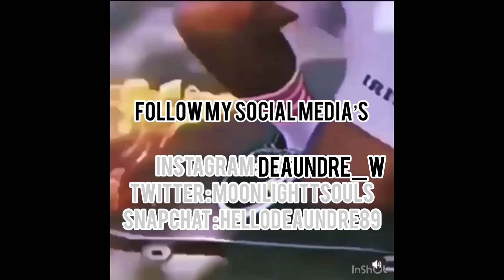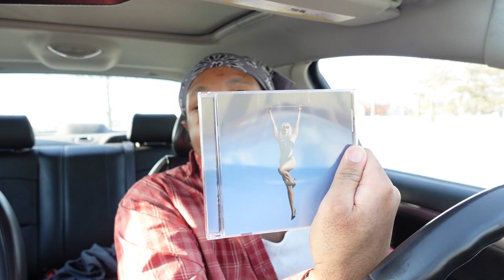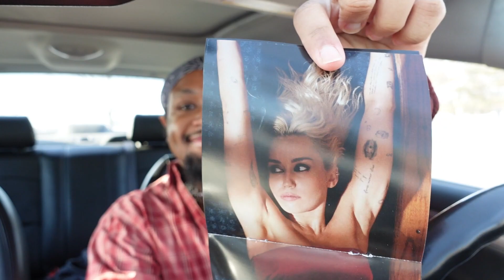So I Listened To Miley Cyrus New Album " Endless Summer Vacation " * Miley YOU DID IT AGAIN *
Violet Chemistry needs to be the next single idc.

Another thing be sure to follow me on all my social medias!
tikok: deaundrew
My DEBUT BOOK IS OUT, Magical Pony